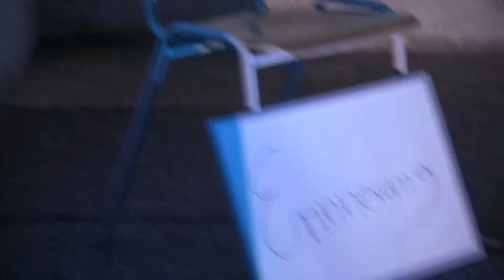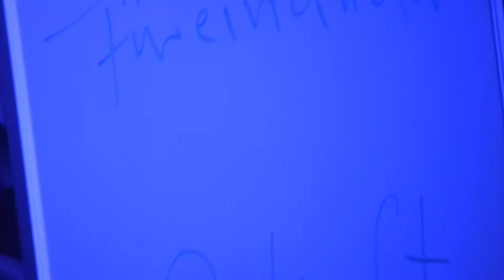Performance By the power of Käthe Kollwitz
Interdisziplinäre Performance von und mit Bettina Klinger im Bunker k101 in Ehrenfeld, Köln